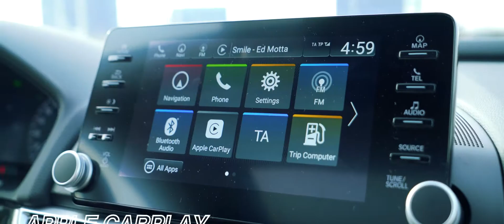2021 Honda Accord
Perfectly crafted to maximize your experience. Get a closer look at the precision that creates the top-tier performance of a 2021 HondaAccord.